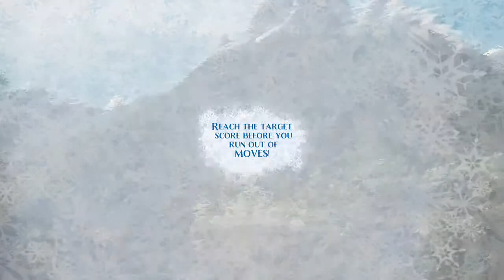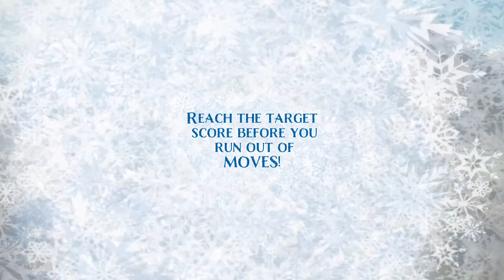Frozen Xbox One Gameplay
I have to play everything at least once.